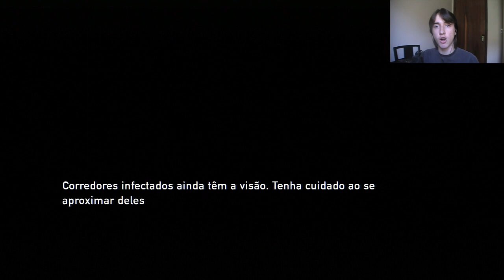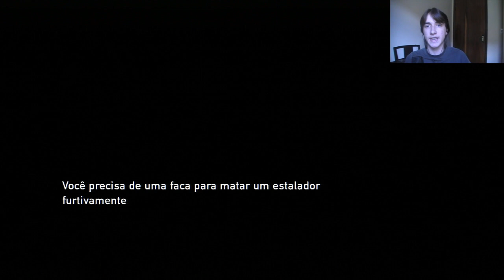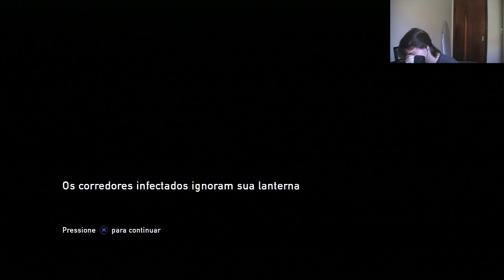The Last of Us - Problemas Com Clickadores - Parte 7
E ae, jovens! Aqui está mais um video de The Last of Us e neste ep. nós passamos pela parte da cidade, cortando caminho pelo prédio e depois pelo Subway, mas óbvio que nós tivemos alguns problemas no caminho. Malditos Corredores e Clickers.
Nós pegamos 5 colecionáveis pelo caminha, sendo eles: Folheto de Evacuação, Pingente vaga-lume (Joseph Lenz), Diário de Operação de Campo, Mapa dos Vaga-lumes e Bilhete para o Derek.
Falous

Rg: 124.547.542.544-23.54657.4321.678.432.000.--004